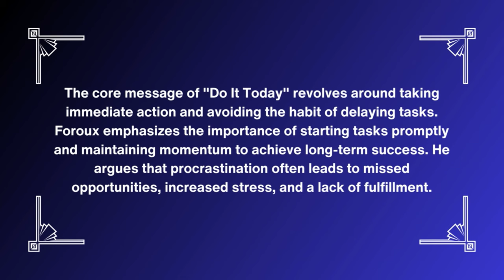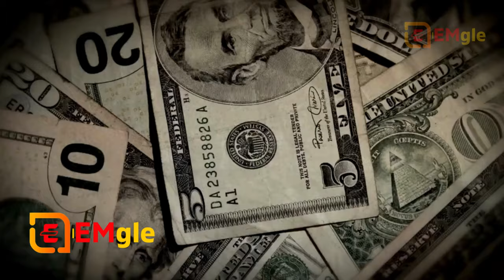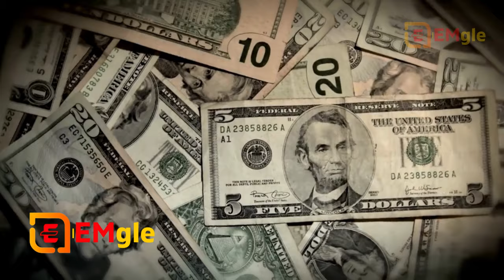Do It Today by Darius Foroux Audiobook | Overcome Procrastination, Hindi Audiobook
►Overcome Procrastination, Improve Productivity, and Achieve More Meaningful Things
Do it today is the second book I read after Think straight from Darius Foroux. It suggests ways we can implement and get it done what matters on time. Darius explains procrastination well with the example of compounding. All the small things we do consistently add up in long term to a big result.

The core message of "Do It Today" revolves around taking immediate action and avoiding the habit of delaying tasks. Foroux emphasizes the importance of starting tasks promptly and maintaining momentum to achieve long-term success. He argues that procrastination often leads to missed opportunities, increased stress, and a lack of fulfillment.

The book offers various techniques and principles that can help individuals overcome procrastination. It explores the root causes of procrastination, such as fear, indecision, and perfectionism, and provides strategies to combat these underlying issues. Foroux advocates for breaking tasks into smaller, manageable steps, setting clear goals, and creating a routine that supports consistent action.

In addition, "Do It Today" discusses time management techniques and emphasizes the significance of prioritization. Foroux encourages readers to identify their most important tasks and allocate time and energy accordingly. He also provides insights on managing distractions, dealing with overwhelm, and developing a growth mindset to foster productivity.

Throughout the book, Foroux incorporates personal anecdotes, practical examples, and actionable advice to guide readers on their journey towards improved productivity and meaningful accomplishments. He emphasizes the importance of aligning one's actions with their values and long-term goals, fostering a sense of purpose and fulfillment.

In summary, "Do It Today: Overcome Procrastination, Improve Productivity, and Achieve More Meaningful Things" is a self-help book that offers practical strategies and insights to help readers overcome procrastination, enhance their productivity, and accomplish tasks that align with their values. It provides actionable advice, time management techniques, and a mindset shift towards taking immediate action for long-term success.